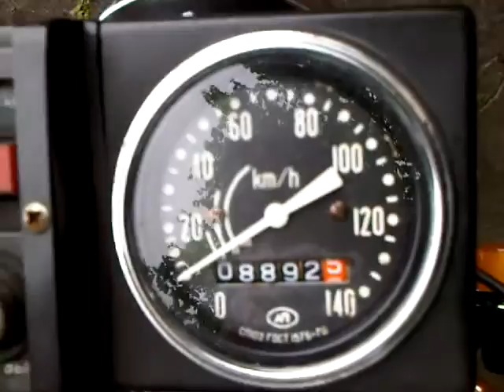Юпитер 5 переходной.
Переходной Юпитер 5 1987 года выпуска.